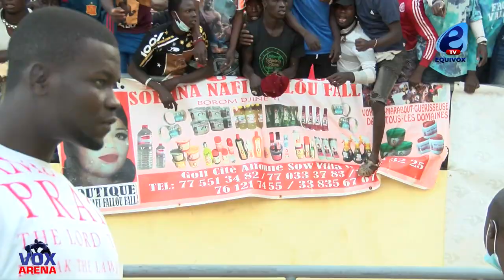Journée Mouniang Production: le fils de Lang Sané soulève l'arène Nationale